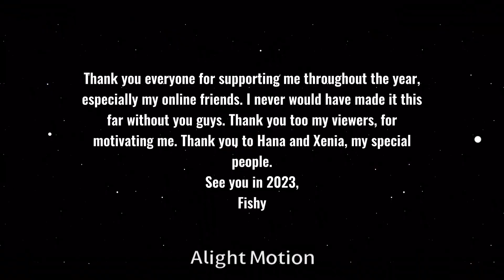Best day of my life - New Years special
Special thanks to my discord family and friends for
keeping me sane over the summer, love you guys!

Characters:

Sorix Valle
Hana Valle
Xenia Valle
Sora Valle
Y/N

Apps:

IbisPaint
KineMaster
Gacha Club
Alight Motion